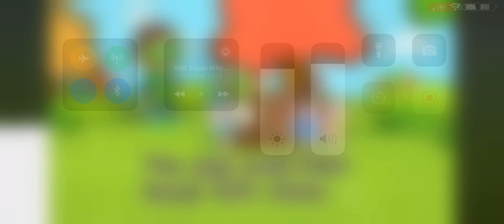April 26, 2024